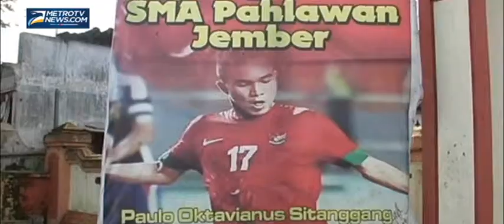Bintang Timnas U 19 Paolo Sitanggang Absen Ujian Nasional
Jember: Rangkaian persiapan tim nasional usia 19 menuju piala asia Oktober mendatang harus dibayar mahal sejumlah pemainnya dalam hal studi salah satunya gelandang serang Paolo Oktavianus Sitanggang yang terpaksa absen mengikuti ujian nasional yang digelar serentak hari ini.